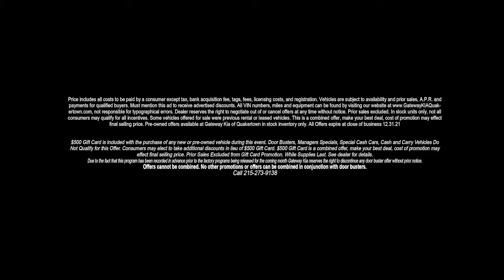"Stuff your Stocking Christmas Sales Event" MID December 2021, Gateway Kia, Quakertown PA